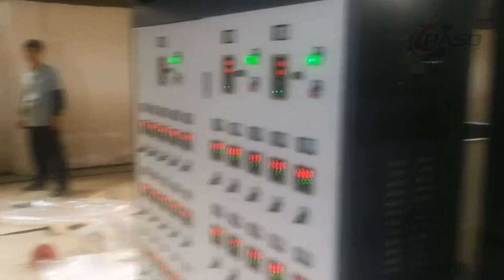kraft paper bubble film making paper wrap machine- paso machinery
online paper laminating air bubble film wrap, finished pre-laminated paper bubble film/kraft bubble wrap, raw material for making kraft bubble envelope mailer; four layers bubble film line also available for laminating nowoven fabric, poly film/poly bubble film produce, co-extruded film, bopp film. -paso machinery air bubble film line customization support.